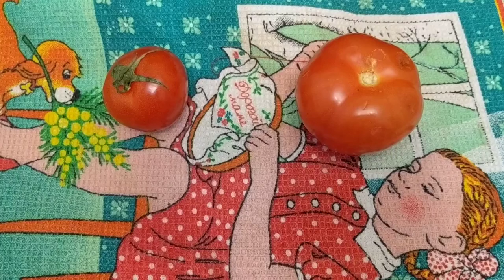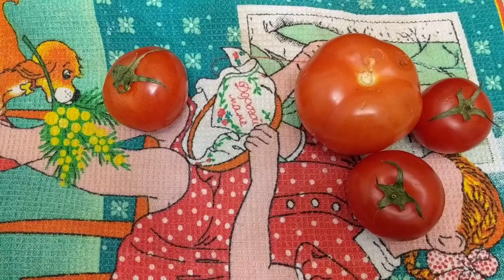Дешевые помидоры и мятые огурцы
Канал прогресса.
Пописывайтесь на канал, ставьте уведомления о новых видео.
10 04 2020